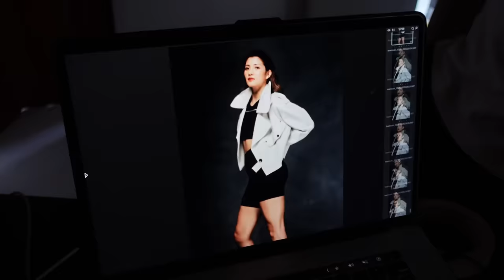Catching Up, New Podcast & Team Suki Photoshoot 🎙️📸